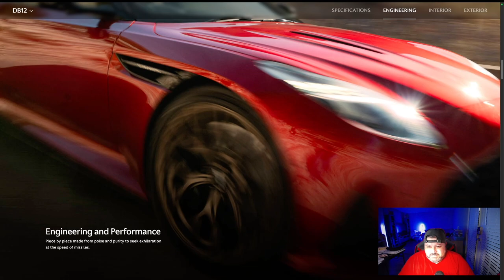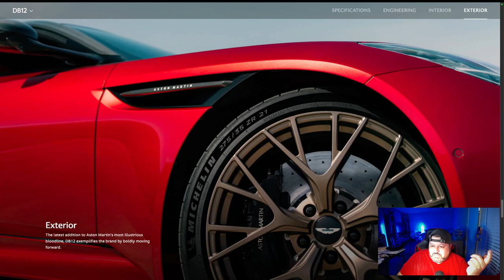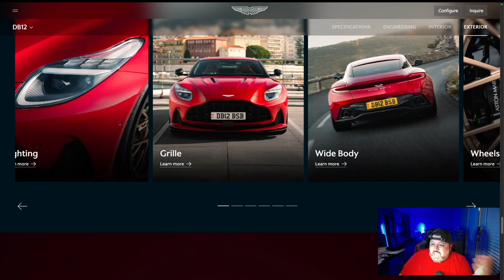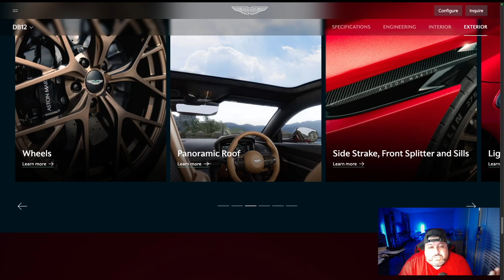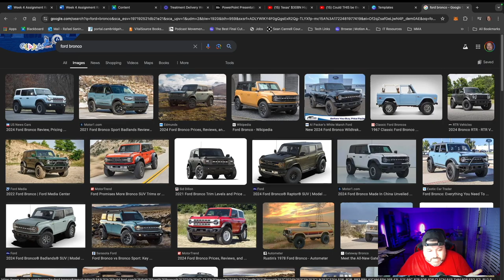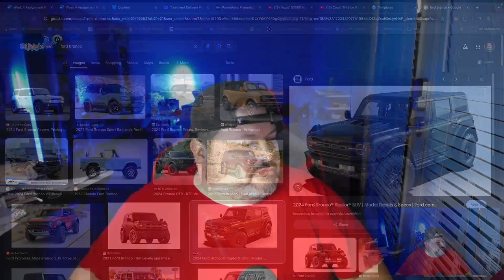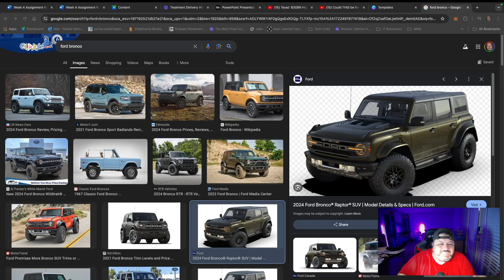Car Rant, Favorite Car Reviews, & Life Update | Let’s Talk!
Hey everyone! 🌟

Today, I’m getting a few things off my chest with a car rant about how some people just don’t know how to drive! 🚗💥 After that, I’ll dive into reviews of my favorite cars—sharing what makes them stand out. And to wrap things up, I’ll give you all a quick life update so you can stay in the loop with what’s been going on with me.

• My Life
• My Crazy Thoughts

 • the_richst
 • checkpoiiint

Make sure to share, like, and follow for more content!